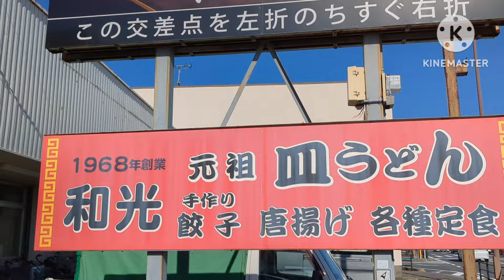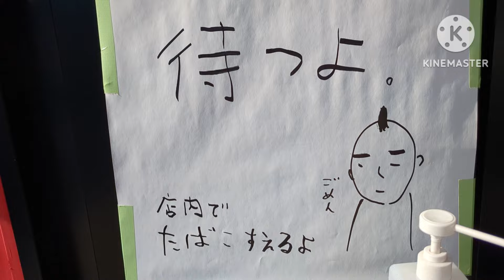和光【佐賀県鳥栖市】〜野菜たっぷり皿うどん〜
皿うどん推しのお店。
中華だけど比較的あっさりしてます。